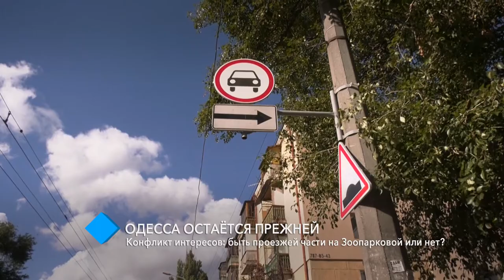Конфликт интересов: быть проезжей части на Зоопарковой или нет?